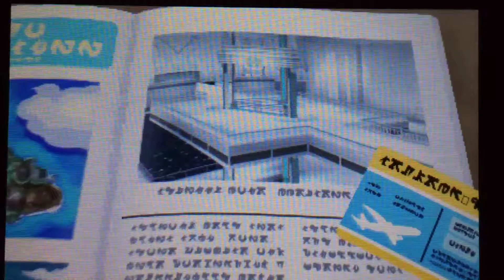Pokemon Sun And Moon Walkthrough Episode 1 - Choosing Our Starter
1 Or More Of The Following Songs May Be Used In This Video: